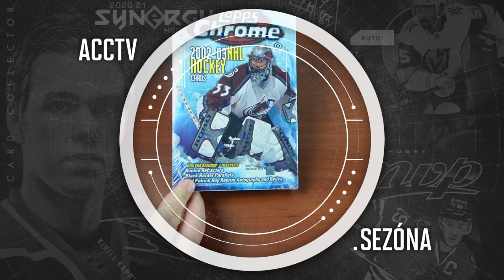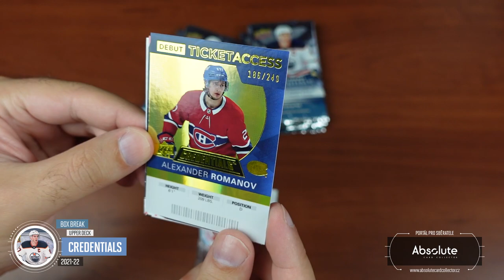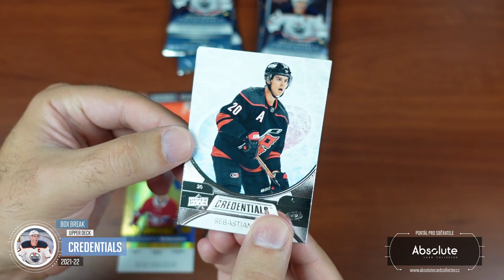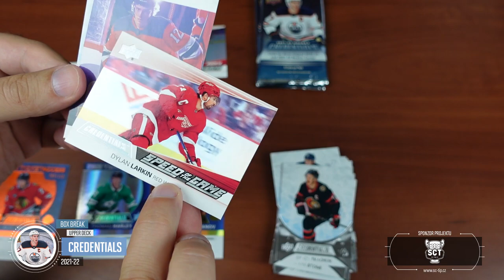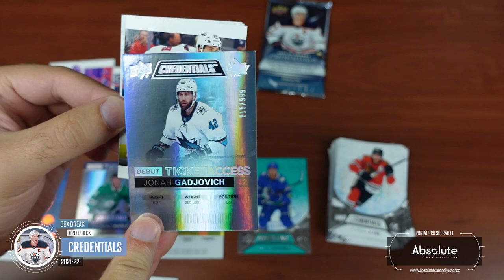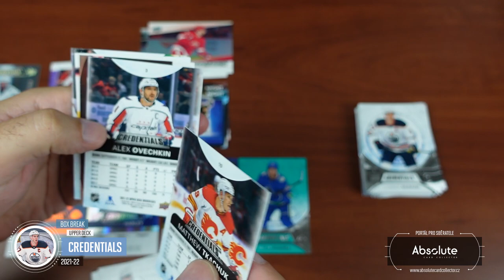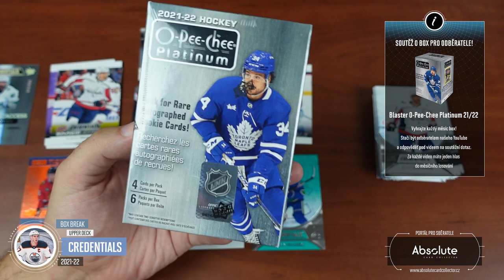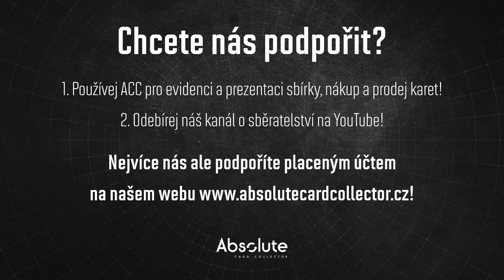ACCTV5.26 - Box Break: Credentials 2021-22 Hobby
Po roční pauze tu máme teprve druhý ročník série Credentials. Série nabízí lákavé nováčkovské karty Debut Ticket. A to včetně update ročníku 20/21. Uvidíme, jestli jenom tyto tikety stačí, aby série získala své fanoušky!

SOUTĚŽ O BOXY!
Každý měsíc soutěžíme o jeden box! O prázdninách ale soutěžíme o 3 Blastery OPC Platinum 21/22! Můžete se účastnit pod jakýmkoliv videem vydaným v daný měsíc. Za každý podmínky splňující komentář pod videi získáte jednu pozici do losování. Tentokrát soutěžíme za oba prázdninové měsíce.

Soutěžit můžete do 10. září. Pak vybereme vítěze!

Všechny karty z našeho boxu budou k dispozici na našem webu po zveřejnění tohoto videa. Karty najdete v sekci tržiště! Pro nákup vám stačí FREE účet.

Sponzoři:
SCT - @sc-tip

Použitá hudba ve videu:

Intro:
ONLAP - Rock Ain't Dead